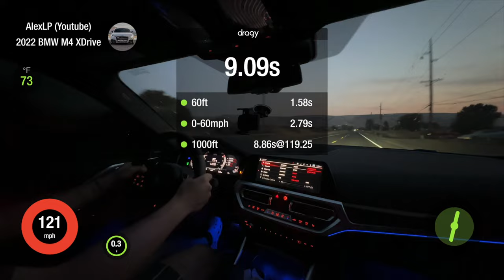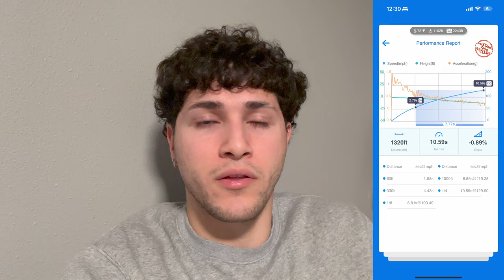BMW M4 Competition XDrive JB4 Tuned Dragy Acceleration (1/4 Mile, 60-130)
In this video I show the performance results of my 2022 BMW M4 Competition XDrive 0-60, 1/4 Mile, and 60-130. I did this using Dragy GPS Performance Box. The M4 was tuned with a JB4 on Map 5 running an E35 ethanol mix. The car also has downpipes which make no difference and are just for sound.

Dragy GPS Performance Meter Laptimer